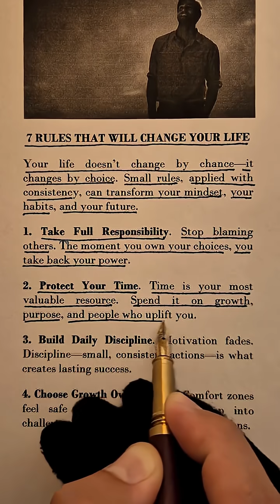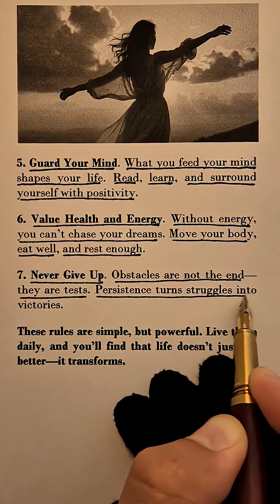deeplearning maths lifeisbutadream studymath learningandcrowsofstudy mathstricks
🌱 Study
The quiet art of becoming smarter — one moment at a time.

Study is not cramming.
It’s not memorizing to pass a test.
It’s not rushing through pages just to check a box.

Study is devotion.
It’s sitting with an idea until it whispers its secrets.
It’s re-reading a passage three times because the third time, you feel it.
It’s pausing mid-sentence to ask: “Why?”
It’s scribbling in margins, drawing connections between distant thoughts, and returning to the same problem again — not because you’re stuck… but because you care.

Study is how crows learn to bend wire into hooks.
How musicians hear the silence between notes.
How scientists turn failure into breakthroughs.

It demands patience.
It rewards curiosity.
It grows in solitude — but blooms in shared understanding.

In a world that glorifies speed,
Study is rebellion.
A slow, sacred act of deepening your mind.

You don’t study to finish.
You study to transform.

🧠 Learn like a crow.
Study like a sage.

💡 Bonus: Ultra-Short Versions (for bios or captions)
Study: where curiosity becomes mastery.
Not fast. Not loud. Just deep.
Crows don’t rush. Neither do we.
Study isn’t what you do — it’s who you become.